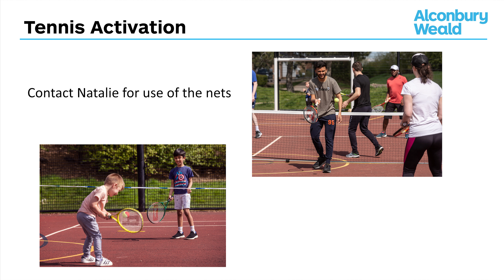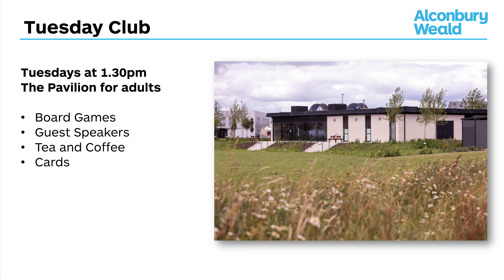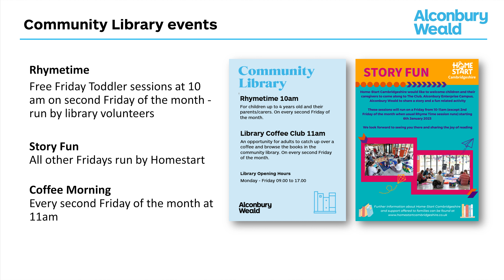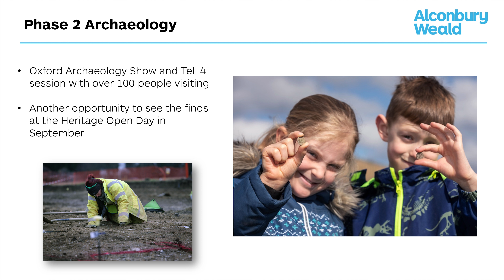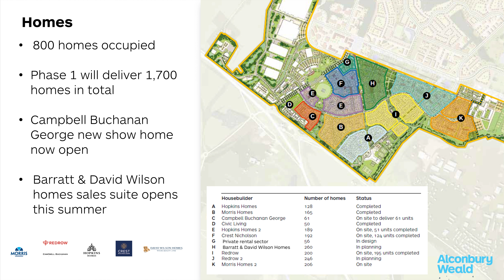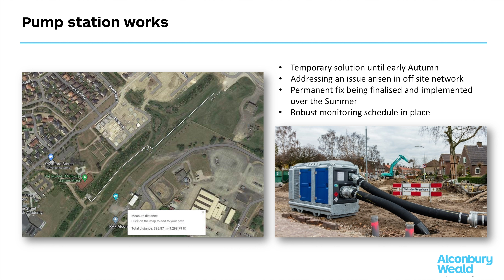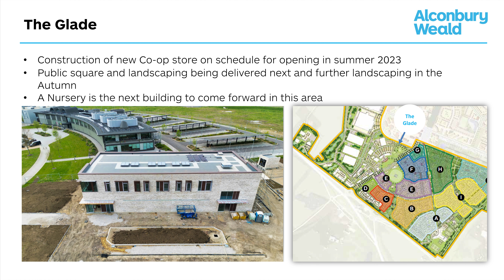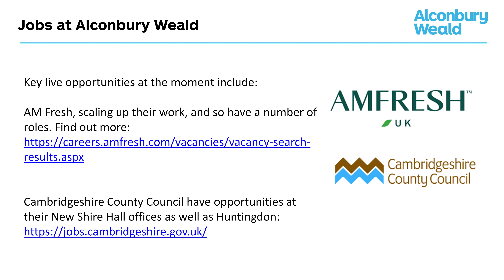11/05/2023 - Alconbury Weald Residents Video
00:00 Intro
00:11 Coronation Celebrations
00:27 Tennis Activation
00:49 Bohemia - Summer BBQ's
00:59 Community Association Update
01:30 Tuesday Club
01:56 Community Library Events
02:32 Phase 2 Archaeology
03:43 Homes Update
04:51 Pump station works
05:44 Magpas Air Ambulance
06:09 The Glade (Co-op, Public Square, Nursery)
06:28 Education Campus
06:59 Future Phases (Country Park, Grange Farm, Phase 3)
07:31 Jobs at Alconbury Weald
07:45 Stay up to date
08:06 Contact Details